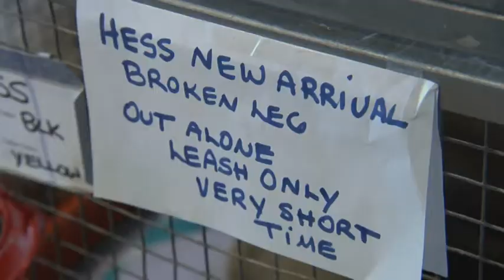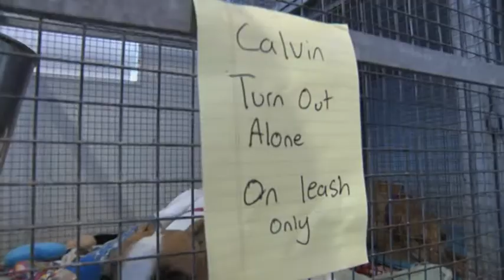RETIRED GREYHOUNDS IN SAN DIEGO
RPGTV presenter Julie Collier visits a centre for retired racing greyhound in San Diego, California.  First broadcast November 2016.